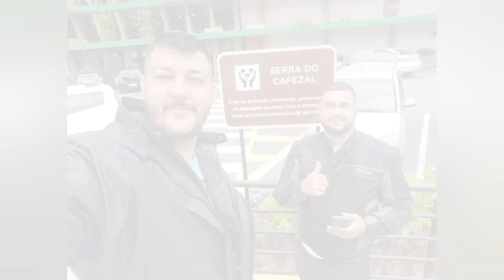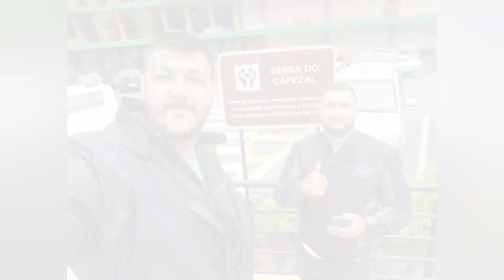Viagem Sul do Brasil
Como dois destemidos saímos de São Paulo para viajar até Santa Catarina e curtir as férias 2021/2022, primeira parte Serra do Cafezal SP 🏍️🔥🙏